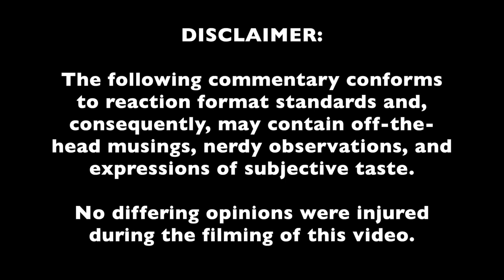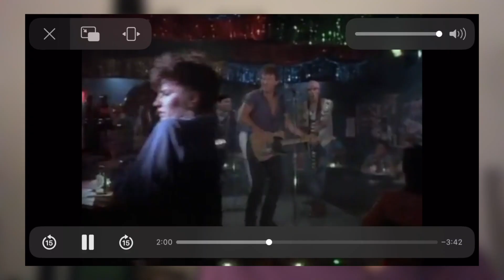Bruce Springsteen REACTION #21: "Glory Days" | Singer-Songwriter Reacts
This video may contain certain copyrighted works that were not specifically authorized to be used by the copyright holder(s), but which we believe in good faith are protected by federal law and the fair use doctrine for purposes such as criticism, comment, news reporting, teaching, parody, or research, and is not an infringement of copyright.